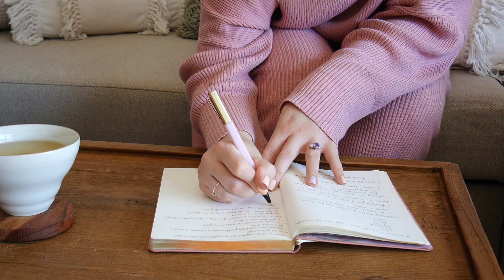What it means to be a "multi-passionate person", polymath, or "multi-potentialite"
Welcome back to the podcast!  In this episode I share what it's like being a multi-passionate person, and my journey of learning to embrace and accept all of the different parts of myself.

I spent most of my life feeling like I didn't quite fit in and like there was something 'wrong' with me, because I couldn't commit to one thing and I never felt like I had one calling in life. I've come to discover that this is actually a superpower, and that having many passions and interests is what makes me who I am. I have a deep wonder and curiosity for life and for exploring and trying new things.

Discovering the term 'multi-passionate', as well as other similar labels such as 'multipotentialite' and 'polymath' has really helped me to embrace all of the different aspects of myself and to free myself from the boxes that society tries to put us into.

📚 Amazon storefront

About me:
Hello, I'm Hannah! A creative, dreamer, seeker and meditation teacher, living slowly in the Australian countryside. This is a space to embrace and express all parts of Self - creativity, self discovery, healing, living slower and more mindfully, appreciating the simple joys in life, and more. Thanks for being here x